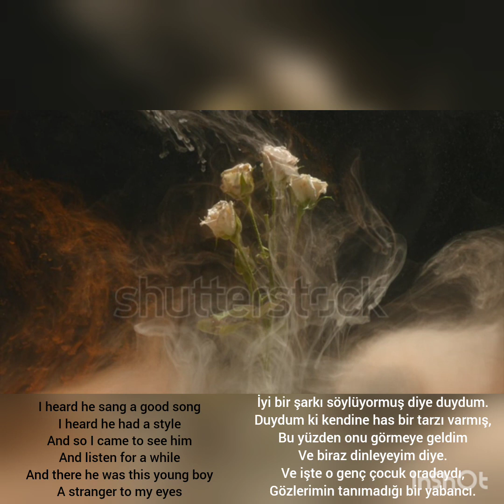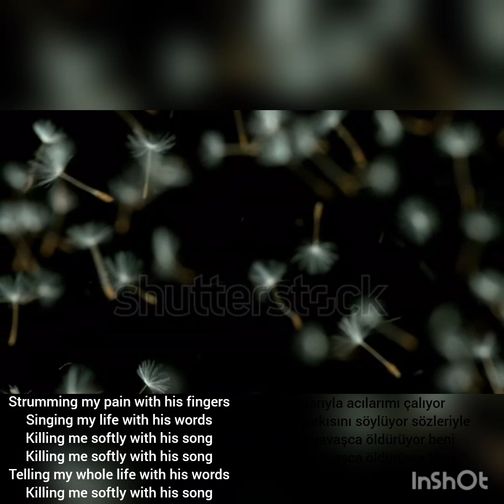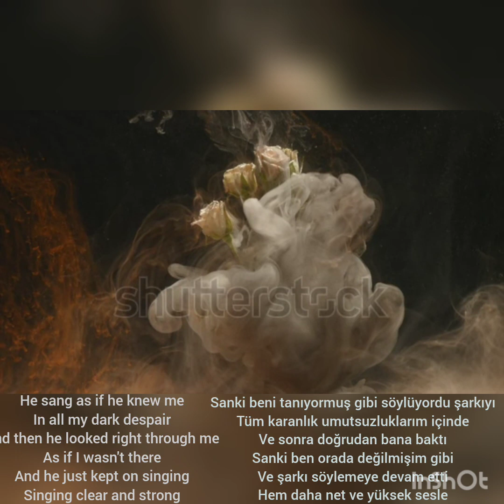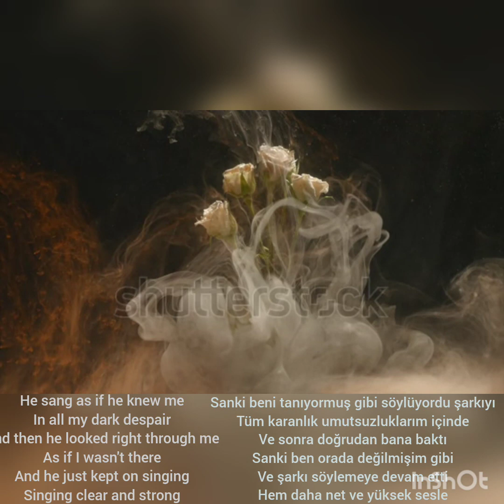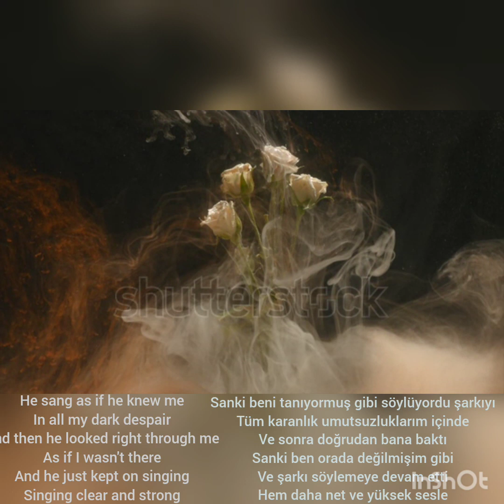Şevval Kızıldağ - killing me softly